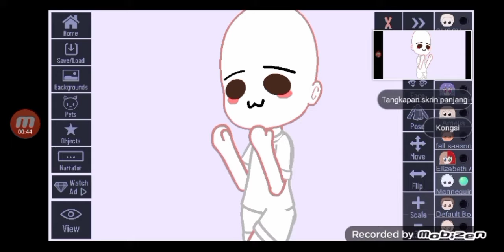try this dance